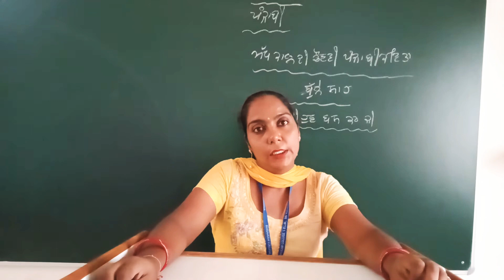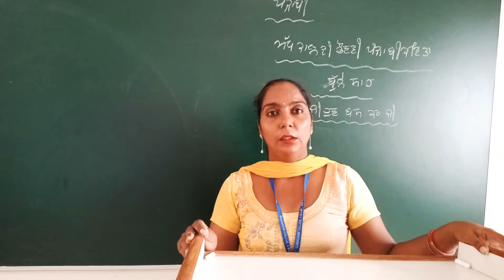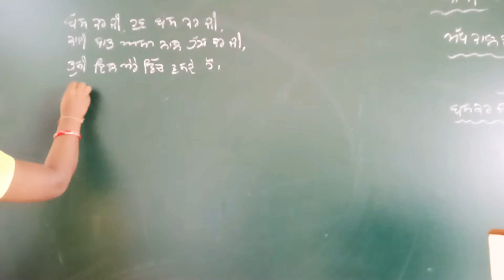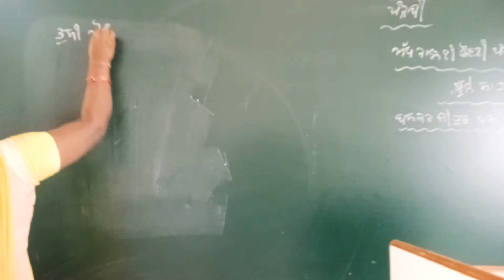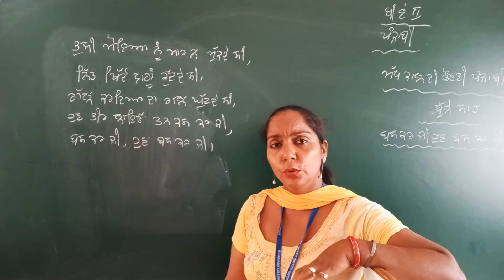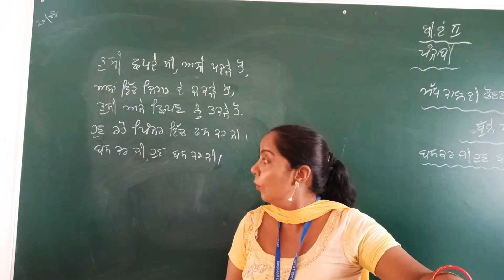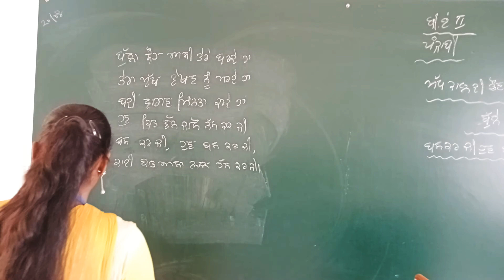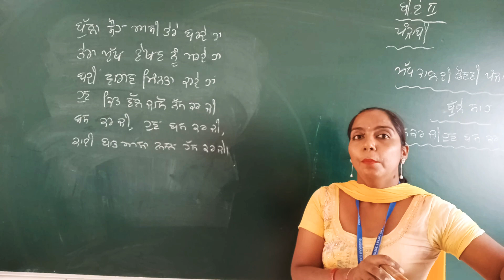B.A. 2nd Punjabi Literature Online class part - 8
Punjabi Literature by
Amandeep kour